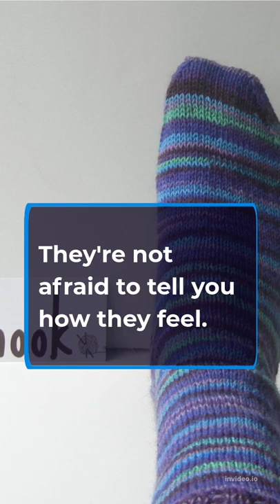Shocking Facts About LEO(zodiac sign)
Assalam O Alaikum ! My name is Kainat Sheraz And In This Channel I Will Make Videos About Amazing facts. Come And Join Me To Spread interesting and most fascinating facts .. Like, Share And Subscribe... Thanks